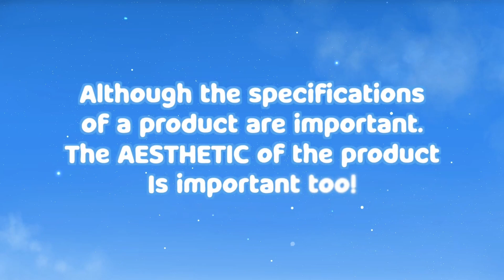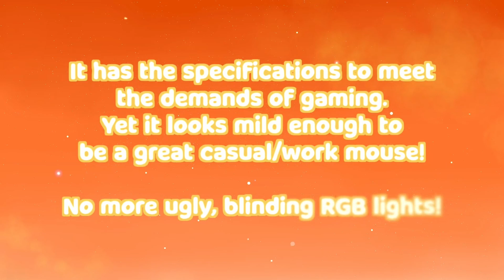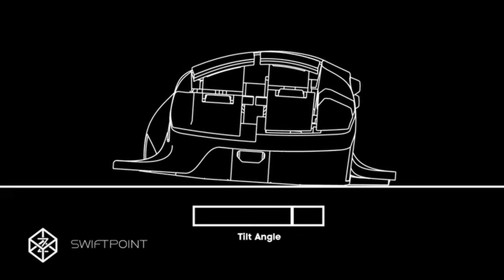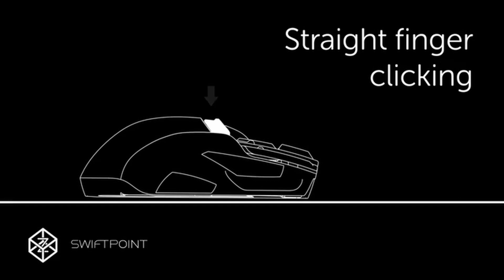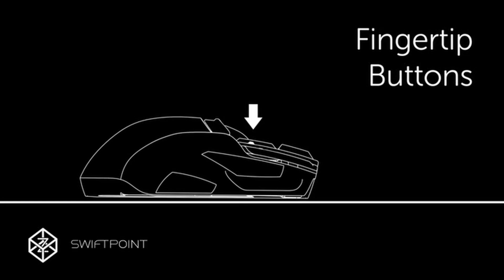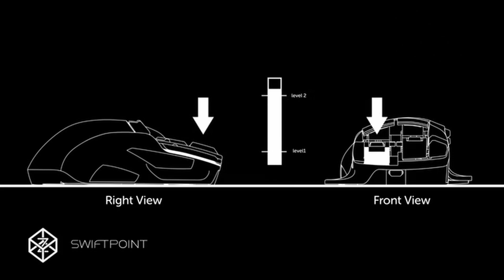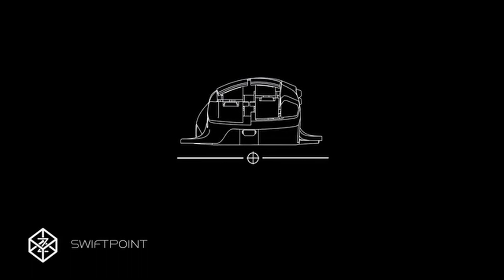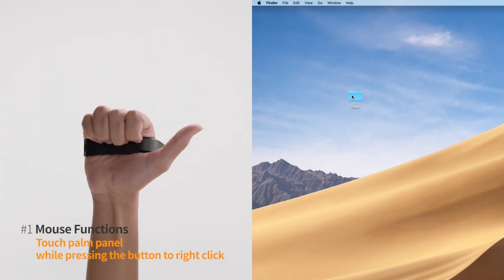YMHMIBIAWGYC - The most advanced gaming mouse ever made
You might have missed it, but it's alright, we got you covered

Pero: Wearable Mouse That Also Executes Your Gesture Command

Zephyr PRO RGB Sweat-Proof Gaming Mouse With Built-In Fan

The Z: The most advanced gaming mouse ever made.